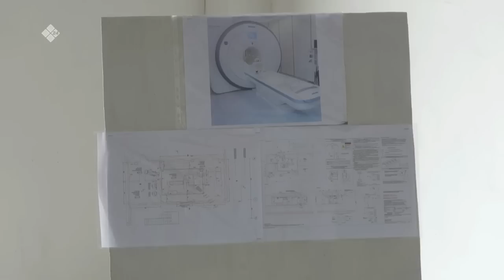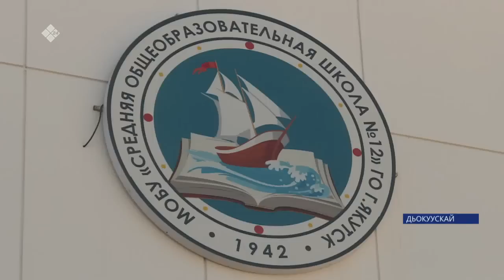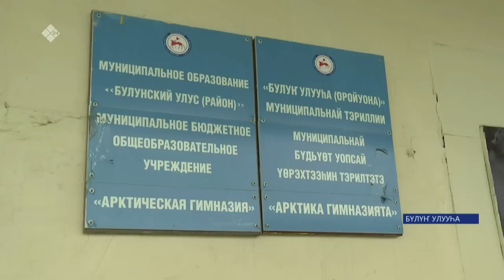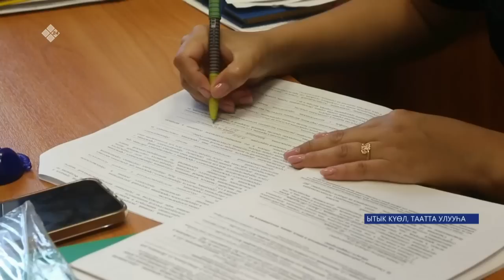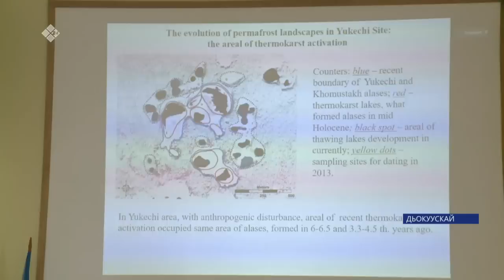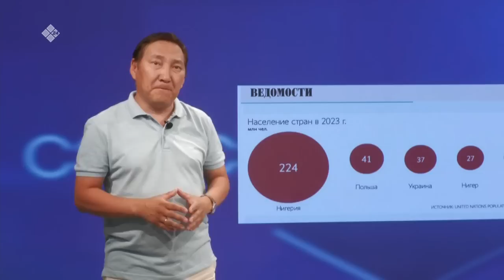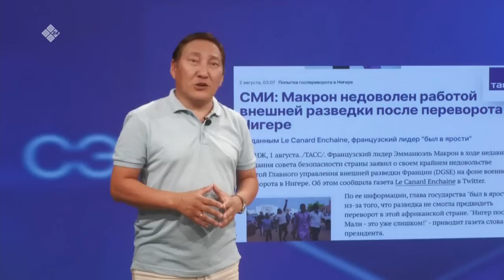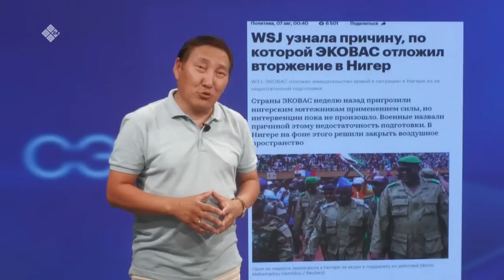«Саха сирэ» информационнай биэрии. Атырдьах ыйын 07 күнэ 20:30